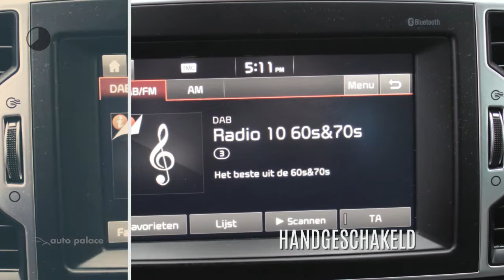Kia Sportage 1.6 GDi 132PK ECOdynamics STYLE EDITION |NAVI |LEER |CLIMA